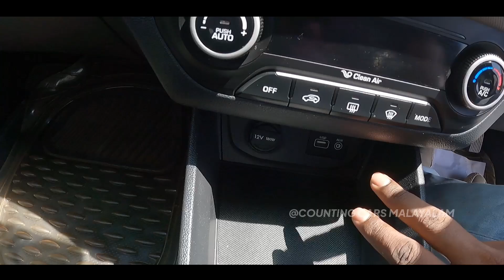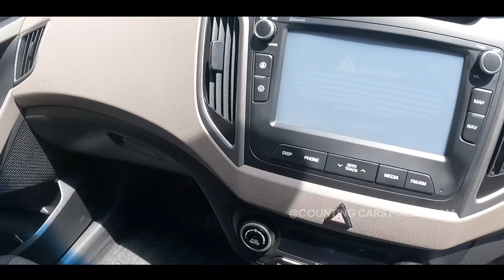🔥2 CRETA SX🔥 LOAN ഇട്ടു സ്വന്തമാക്കാം | Used Cars kerala | Second Hand cars kerala.